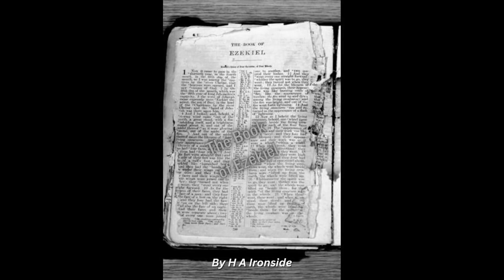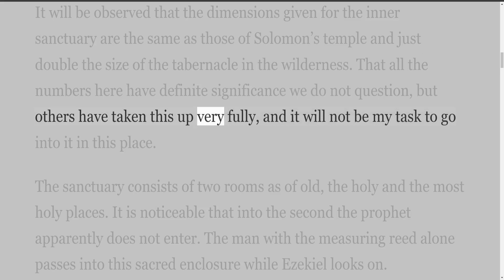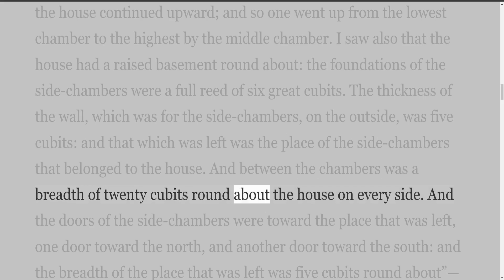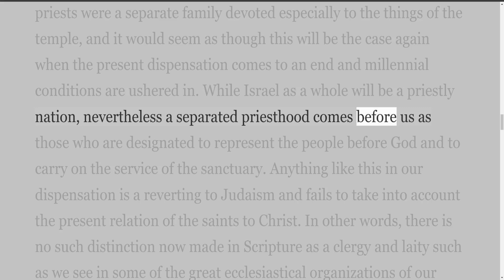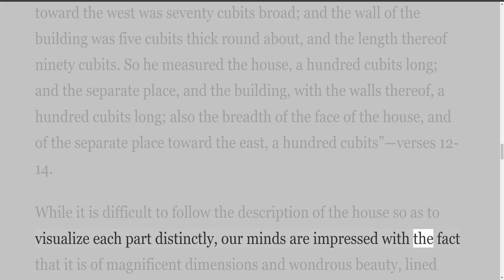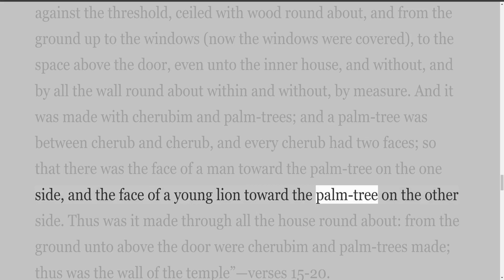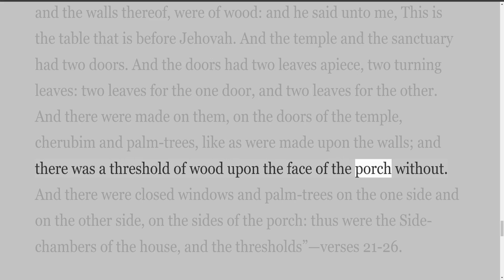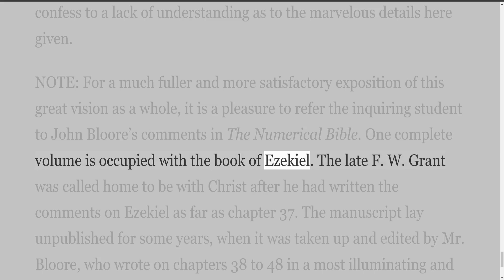Ezekiel, by H A Ironside, Chapter Forty one The Sanctuary Of Jehovah